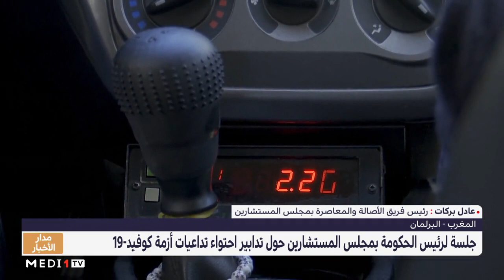تعليق عادل بركات على تصريح العثماني بخصوص الحوار الاجتماعي